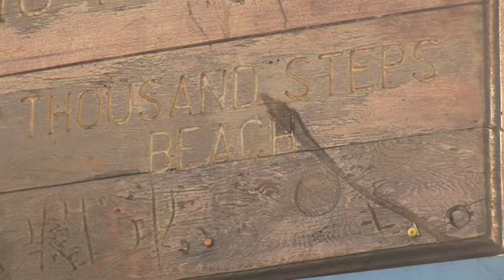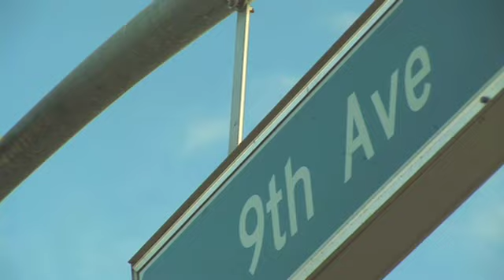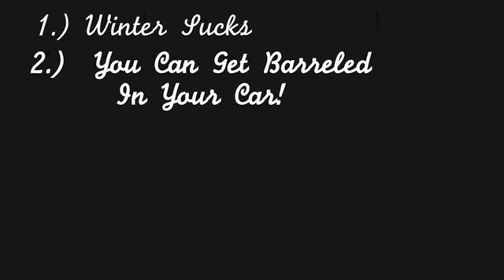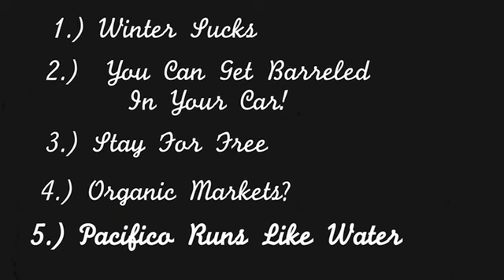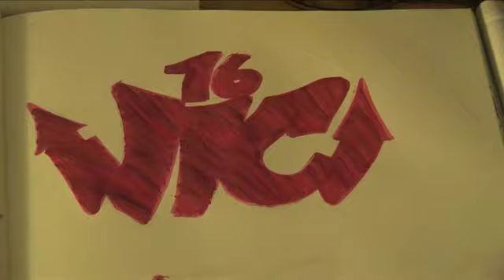Random_Analog.mov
A collection of action, lifestyle, and artistry from the happy people at Victoria Skimboards.  RANDOM ANALOG is filmed and edited by professional team rider Brandon Rothe and is sure to take you there and beyond.